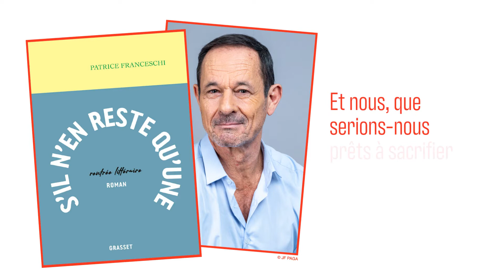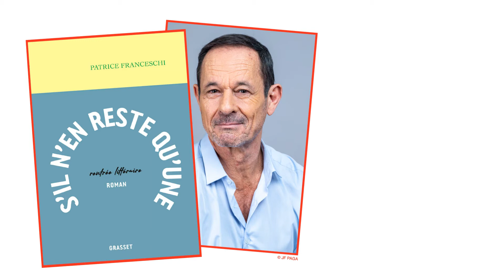Kirsch #10 • « S'il n'en reste qu'une » de Patrice Franceschi. Éditions Grasset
Voici le grand roman qui consacre les combattantes kurdes contre Daech.

Et nous, que serions-nous prêts à sacrifier pour la liberté ?